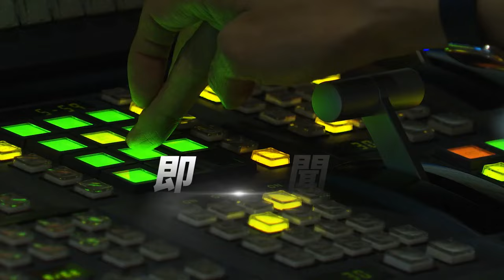劉德華挨批媚共 國台辦:政治干擾音樂交流｜TVBS新聞